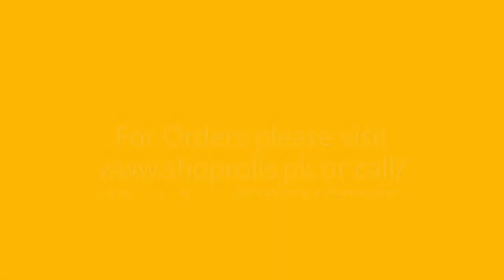Microwave Oven Covers | Best Oven Cover in pakistan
In this video, we will show our latest collection of best quality microwave oven covers in Pakistan. We deal in various types of household items covers.